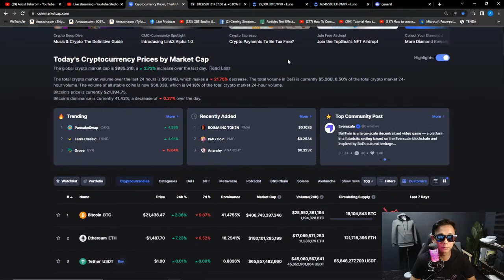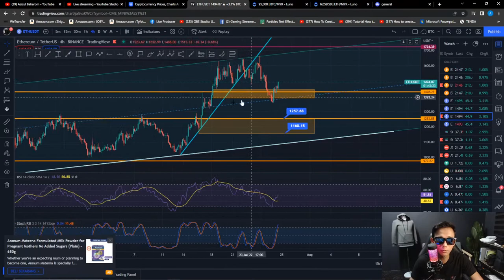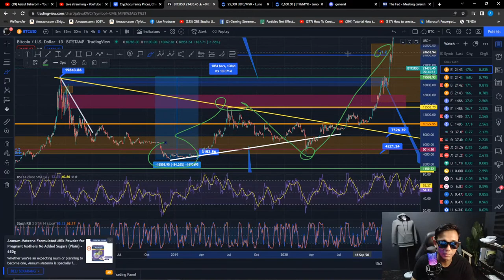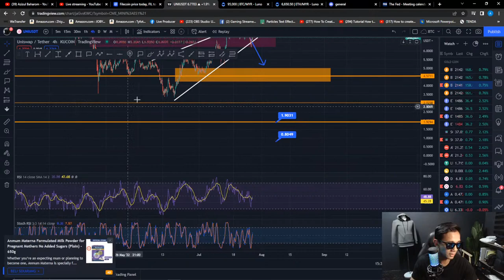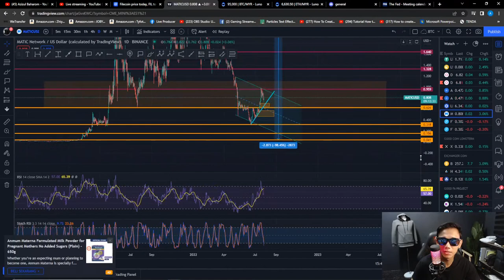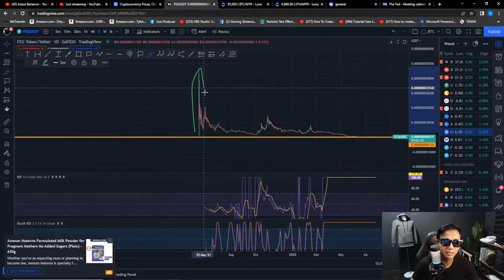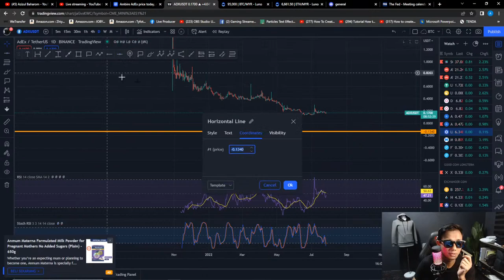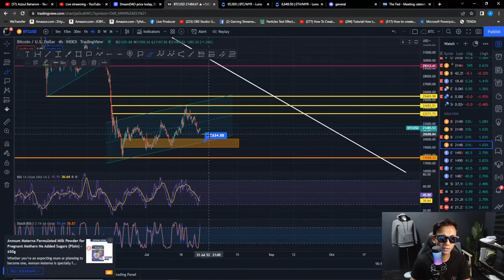Technical Analysis - BITCOIN JATUH @ NAIK DATA INI PENENTUNYA.